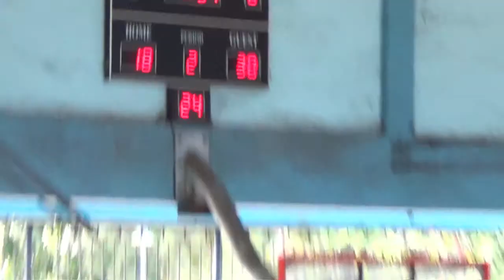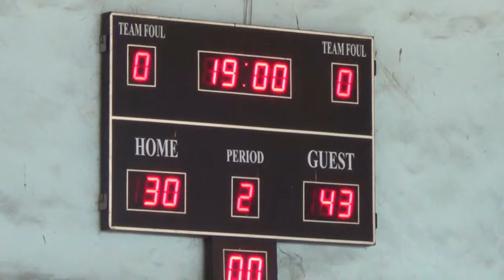2001 vs 2014 2nd Quarter 2014 15